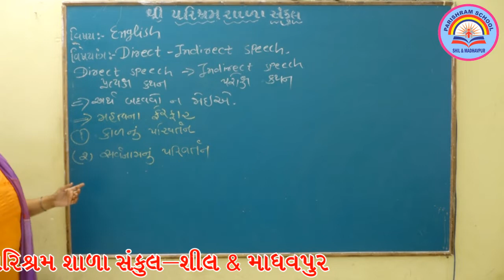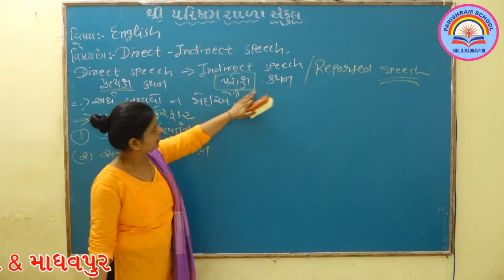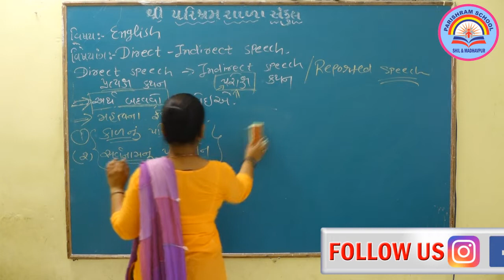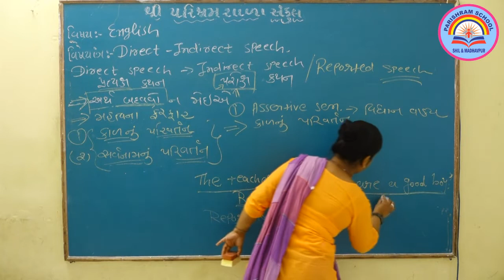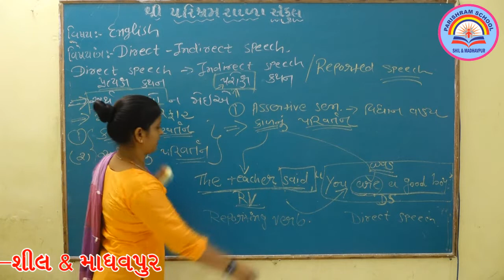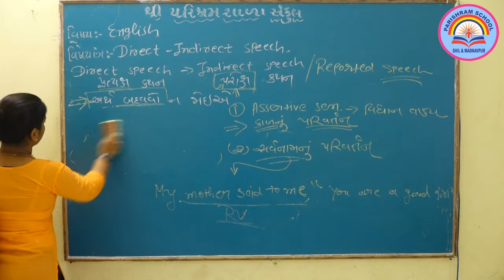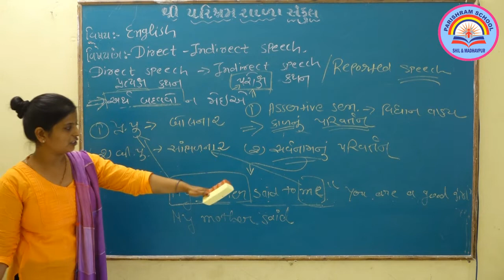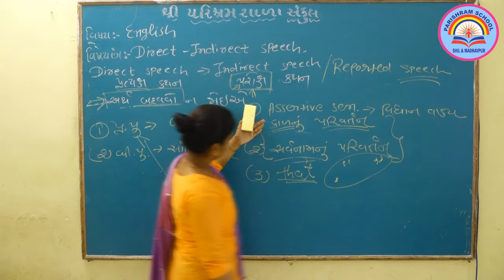ENGLISH GRAMMAR DIRECT-INDIRECT SPEECH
PARISHRAM SHALA SANKUL - SHIL&MADHAVPUR